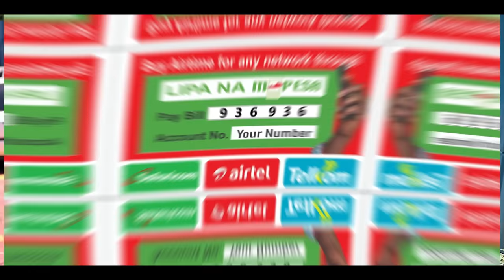AUNTY LYNNE (mama kyla omondi ) MEETS KALAMWAH || AT HOME WITH MY BEST FRIEND - STAR EDITION Ep1